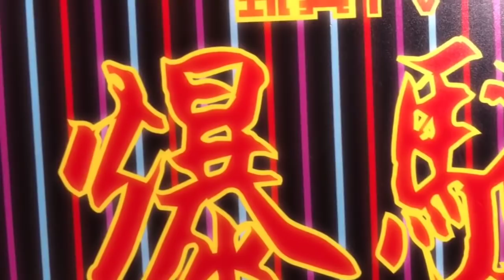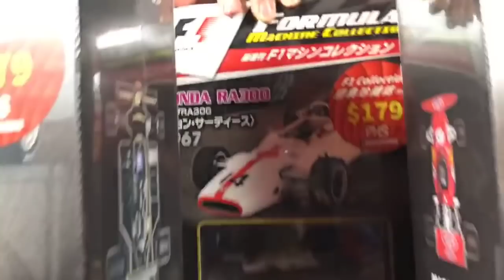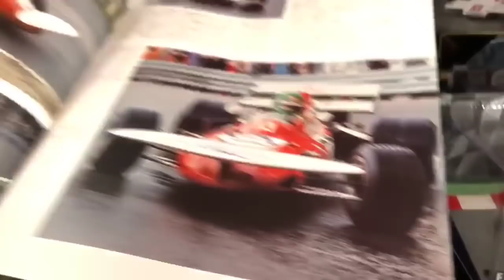TOYSTV S8 E10 P7「爆玩具」Pansing DeAgostini 1/43 Formula 1 Machine Col#12 16 21 26 28 Unbox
Program host: Bryan Lo, Walkermachine, Joe, Elman, DMS, 薛國斌, Toyswalker-Dick.Po